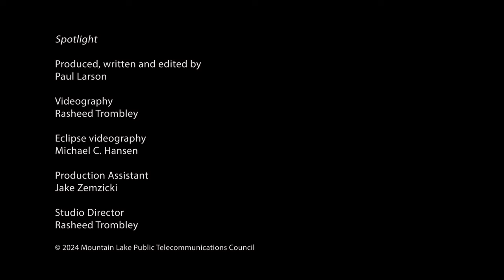A Total Eclipse of the Arts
The total eclipse this month won't likely be forgotten soon by the millions of North Americans who witnessed it.  Even before the moon obscured our view of the sun, artists in the North Country were celebrating the celestial event.  They created works of art depicting light, shadow, and darkness, a Total Eclipse of the Arts.

You may view the exhibit at the North Star Gallery in Malone, New York.  Organized by Foothills Art Society, the show features work by 23 creative people from Malone and surrounding areas.

Spotlight producer Paul Larson spoke with many artists featured in the exhibit, including Patric Hendrick, Carole Bracy, Amy Webb, Marie Cogar, and Nathan Cox of Seaway Ceramics.   Foothills Art Society Board Vice President Jenny Gessler offered additional insight.

Experience the Total Eclipse of the Arts from now until Saturday, April 27, at 43 Pearl Street in Malone.

For more information about this exhibit, upcoming shows, events and arts activities in Malone, head to the website of Foothills Art Society.